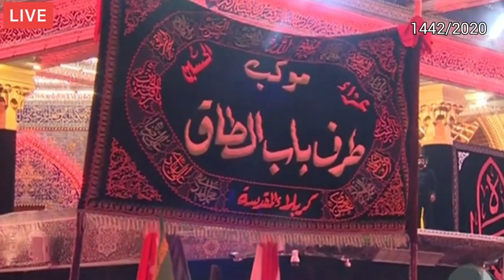Ashura From Karbala Iraq | 10 Muharram Karbala | New Video Karbala | 1442 / 2020 | Live From Karbala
Live 🔴 Ashura From Karbala | 10 Muharram Karbala | New Video Karbala | 1442 Hijri/2020 A Day Ashura

all credit video & audio credit  geos to Karbala TV, Ahlulbait Tv & Other Islamic Sites.